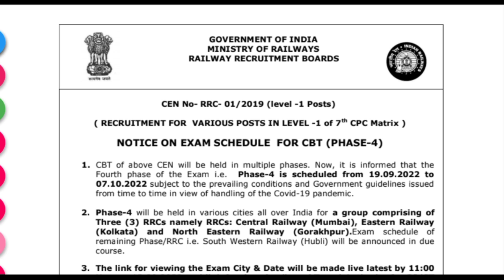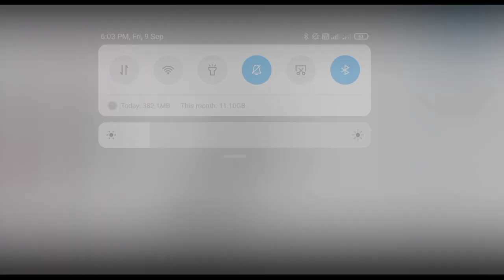RRC Group-D 4th Phase Exam Notice Out